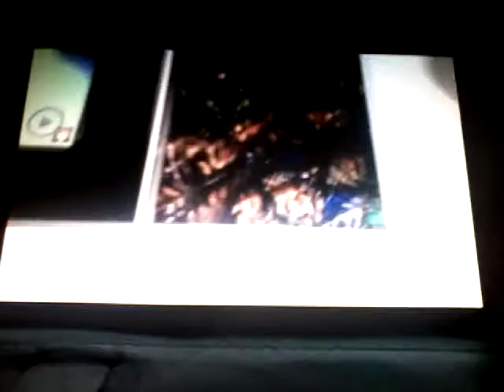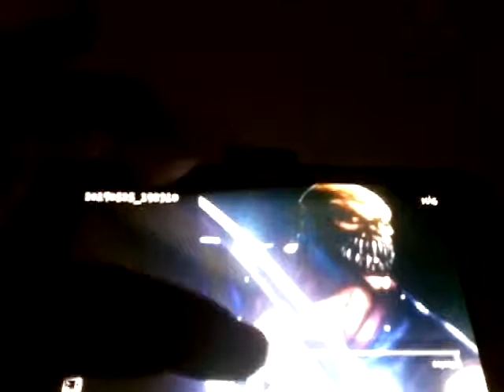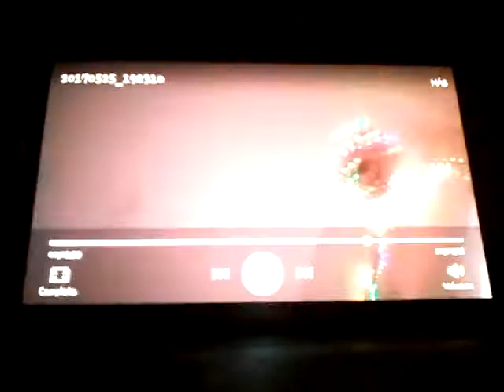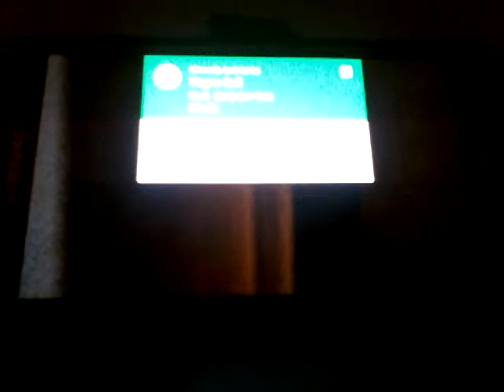Reacting to my video gallery